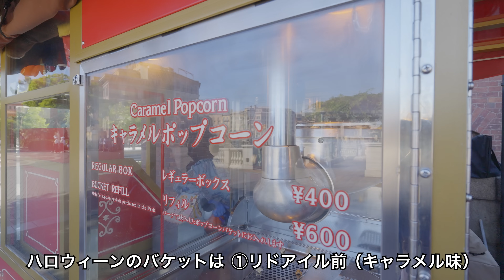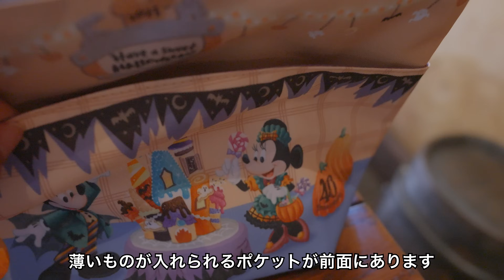【2023年ハロウィーン】ディズニーランド・シーで買える、ポップコーンバケット・スーベニアを紹介！ 組み合わせれば、もっと楽しい！ アブーズ・バザールの景品情報も 2023年9月1日 # 607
2023年のディズニー・ハロウィーングッズの中で、フードメニューと一緒に購入するスーベニアが発売されました。光るポップコーンバケットや、ドリンクに浮かぶゴーストのスナックケースなど、今年もかわいらしいデザインばかりです。

販売初日の様子を紹介します。

＊情報は動画公開時点のものです。今後、変更になる可能性もありますので、最新情報はご自身でご確認くださいますよう、お願い申し上げます